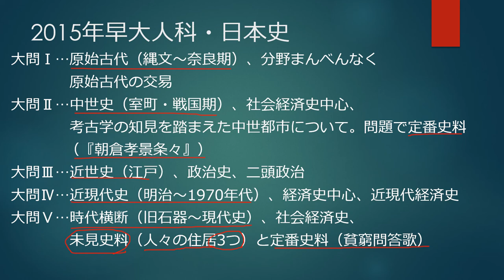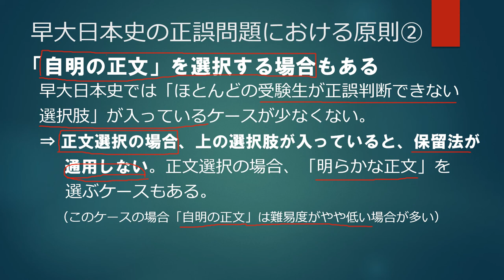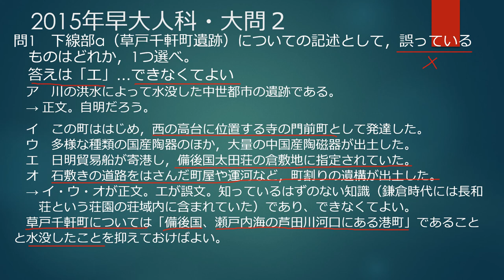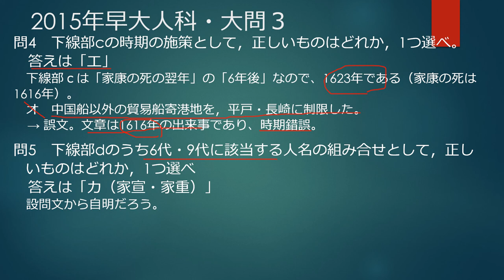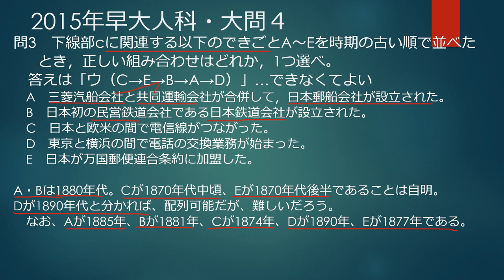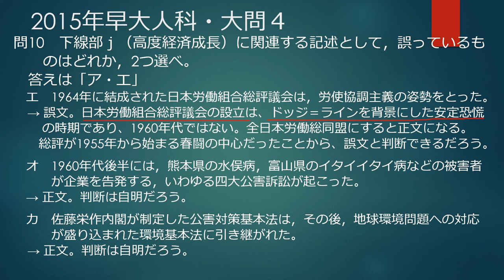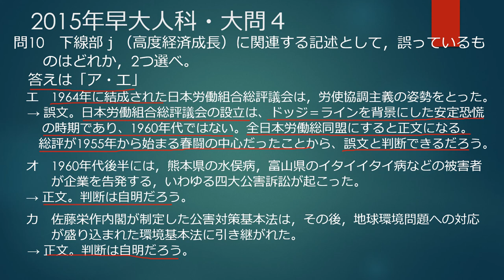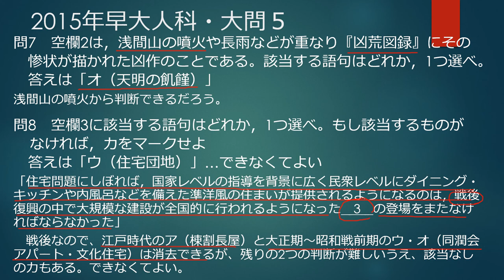2015早大人間科学部日本史全問解説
2015年度早大人間科学部（2015年2月実施）の解説動画です。
問題を手元に用意して、ご覧ください。